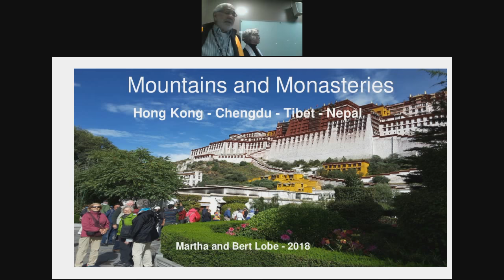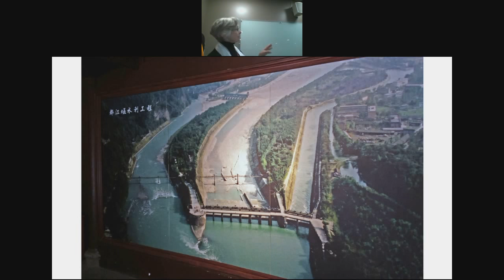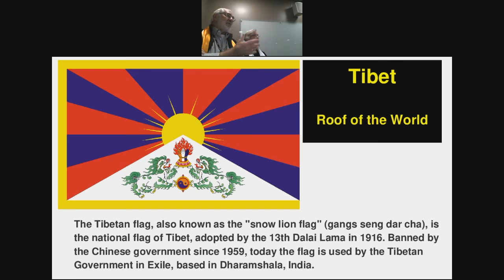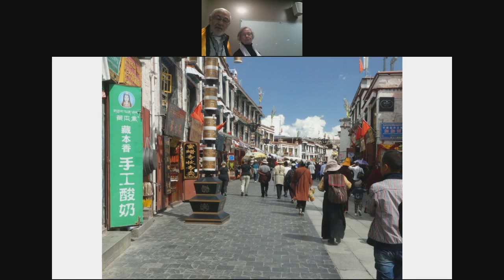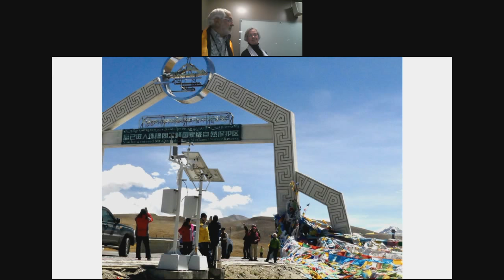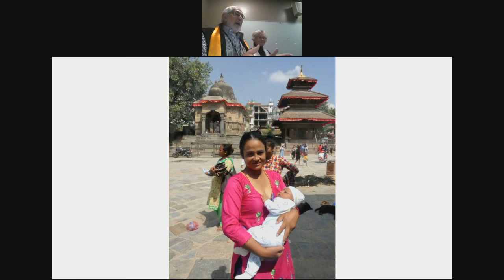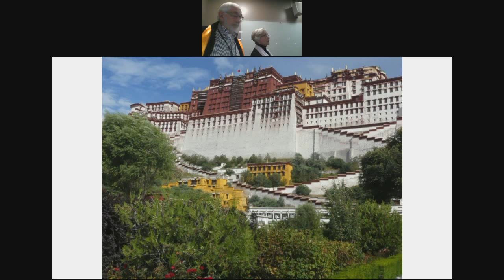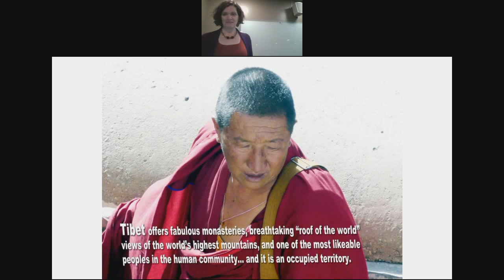Mountains & Monasteries in Tibet, Nepal, China & Hong Kong Presentation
During this presentation, former educators and MCC staff in Asia, Bert and Martha Lobe, show photos and tell stories of their recent travels in Asia. They also talk about their spring 2019 Mountains & Monasteries tour to China, Tibet, Nepal, and Hong Kong. See the tour itinerary